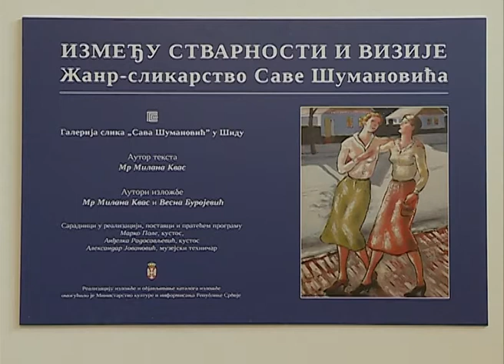Vesna Burojević - Izložba u Smederevskoj Palanci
Narodni muzej u Smederevskoj Palanci u saradanji sa šidskom Galerijom slika „Sava Šumanović“ prirediće izložbu „ Između stvarnosti i vizije“ žanr slikarstvo Save Šumanovića. Izložba će biti otvorena sutra, u Smederevskoj Palanci sa početkom u 19 časova